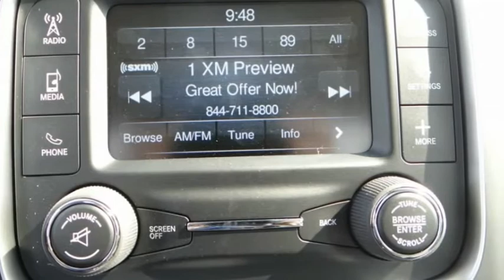2020 Ram 1500 Classic ORANGE COUNTY,VILLA PARK,GARDEN GROVE,ORANGE,FULLERTON L756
2020 Ram 1500 Classic TRADESMAN 4X2 REG CAB 8' BOX

1221 S. Auto Center Dr.

MCPEEK'S CDJR OF ANAHEIM PROUDLY SERVING ORANGE COUNTY, VILLA PARK, GARDEN GROVE, ORANGE, FULLERTON, AND SURROUNDING SOUTHERN CALIFORNIA LOCATIONS. THIS WHITE 2020 Ram 1500 CLASSIC IS EQUIPPED WITH A 3.6L V6 24V VVT, AUTOMATIC TRANSMISSION, AND RECEIVES AN ESTIMATED 17 City/25 Hwy MPG. OR VISIT US AT 1221 S. AUTO CENTER DR. ANAHEIM, CA 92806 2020 Ram 1500 CLASSIC TRADESMAN 4X2 REG CAB 8' BOX Bright White Clearcoat 2020 Ram 1500 Classic Tradesman RWD 8-Speed Automatic 3.6L V6 24V VVT INTERIOR & EXTERIOR PROFESSIONALLY DETAILED FOR DELIVERY. Recent Arrival! Price includes: $1000 - Chrysler Capital 2020 Bonus Cash 20CL5. Exp. 08/03/2020 $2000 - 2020 National Retail Consumer Cash 20CL1. Exp. 08/03/2020 Stock #: L756 | VIN: 3C6JR6DG3LG237447 | 2020 Ram 1500 Classic Tradesman 4x2 Reg Cab 8' Box AIR CONDITIONING McPeek's CDJR of Anaheim